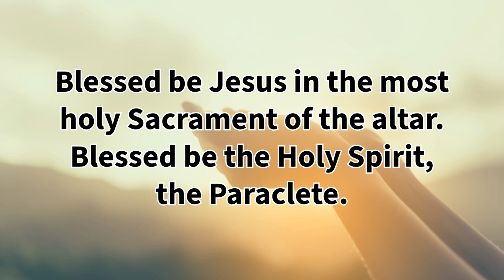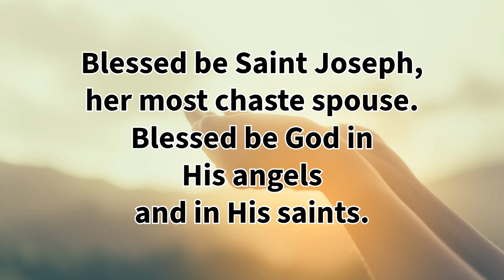Prayer Divine Praises Music Only 🙏🎶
Join us in the beautiful "Prayer of Divine Praises" 🙏🫶, a powerful and uplifting expression of adoration and gratitude to God. This prayer is perfect for moments of worship, reflection, and seeking divine presence. Let these words elevate your spirit, deepen your faith, and bring you closer to the divine. Whether you’re starting your day or winding down, this prayer will fill your heart with peace and joy. Click play to experience the transformative power of the Divine Praises.